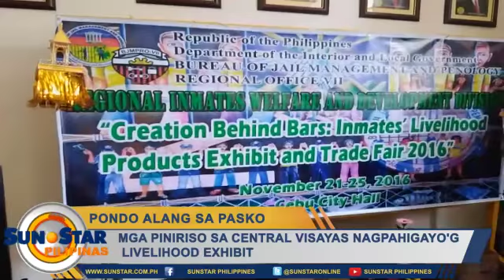Mga piniriso sa Central Visayas nagpahigayo'g livelihood exhibit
Maayong adlaw mga higala. Ania ang mga balita sa SunStarPilipinas karong adlawa, Nobyembre 24, 2016.

Balita:
1. Duterte mibalik na sa Pilipinas, gitubag anti-Marcos protesters
2. PRO 7 susihon ang mga personalidad nga ginganlan ni Kerwin Espinosa
3. Mangudadatu nanguna sa massacre anniversary
4. Ordinansang mo-require sa mga hotels og human trafficking posters gi-aprubahan
5. Mga piniriso sa Central Visayas nagpahigayo'g livelihood exhibit

Showbiz:
1. Director Erik Matti gi-defend ang mga Indie films nga nakasud sa MMFF
2. Neri Naig, Chito Miranda gi-welcome ang ilang first baby boy